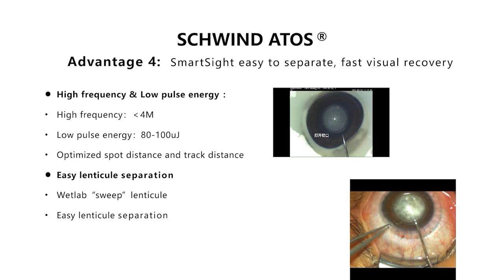'SCHWIND ATOS - Intial Experience' by Shihao Chen, Prof, MD, MSc, China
Shihao Chen, Prof,  MD, MSc, China talks about his intial experience with SCHWIND ATOS.

Follow the link below to watch the full presentation